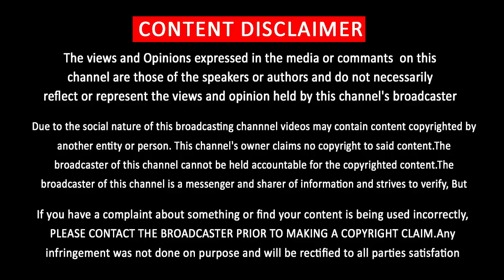Thalapathy Vijay Set Massive Records 7th Time Continuously | Bigil Box Office | Tamil Cinema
தொடர்ந்து 7 முறை சாதனை படைத்த ஒரே நடிகர் விஜய்